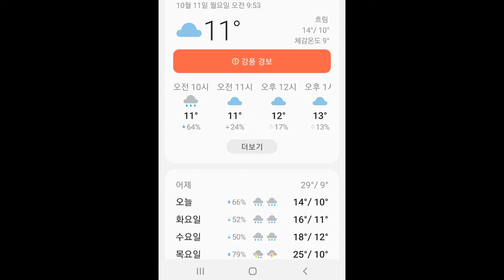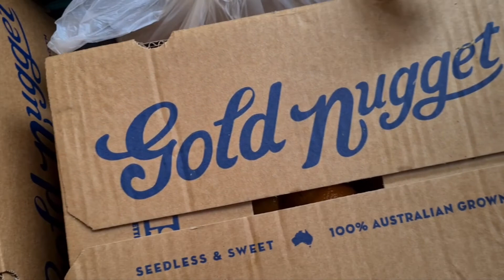자유의 날에~@-@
롹다운 해제~~♡♡♤